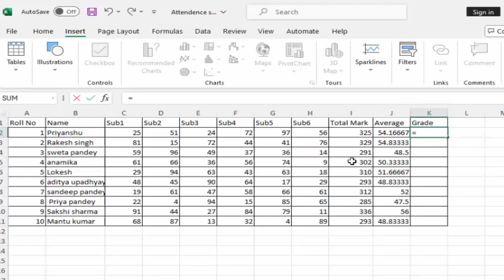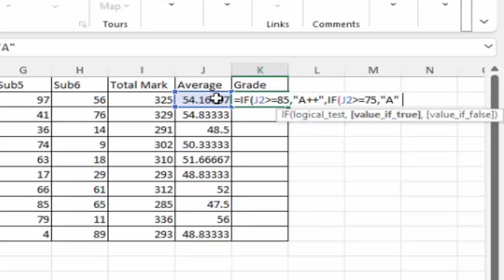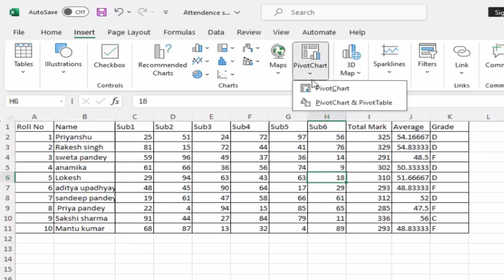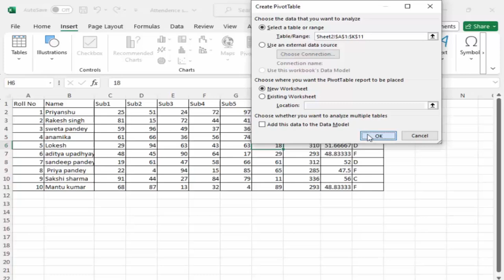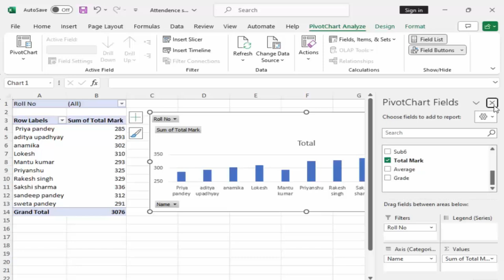Pivot chart and pivot table in Microsoft Excel 365@COMPUTEREXCELSOLUTION